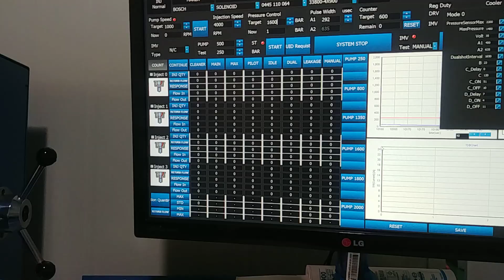Auto pulse 1000 - multi purpose generater for mechanic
multi purpose pulse generater for mechanic